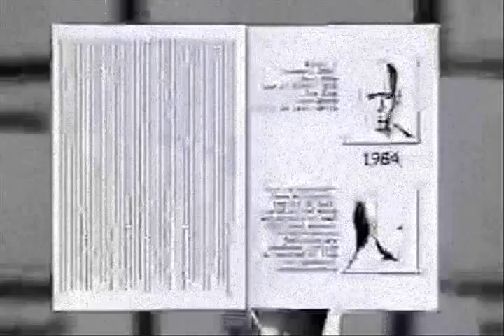Jacque Fresco - Social Engineering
Jacque Fresco (born March 13, 1916), is a self-educated structural designer, architectural designer, philosopher of science, concept artist, educator, and futurist. His interests span a wide range of disciplines including several in philosophy, science, Architecture and engineering.

Fresco writes and lectures extensively on his view of subjects ranging from the holistic design of sustainable cities, energy efficiency, natural resource management, cybernated technology, advanced automation, and the role of science in society, focusing on the benefits he thinks they may bring. With his colleague, Roxanne Meadows, he is the founder and director of an organization known as The Venus Project, located in Venus, Florida. He currently promotes a fundamental change in anthropic organization through the global implementation of a novel socio-economic system predicated on social cooperation and scientific methodology, called a Resource-based Economy.

In contemporary culture he has been popularized by three documentaries, Future By Design, Zeitgeist Addendum, and Zeitgeist: Moving Forward, His Venus Project has been inspirational worldwide, especially to activists

Audio: Jacque Fresco

Animation: Gaia Animáció - Mezei Szabolcs